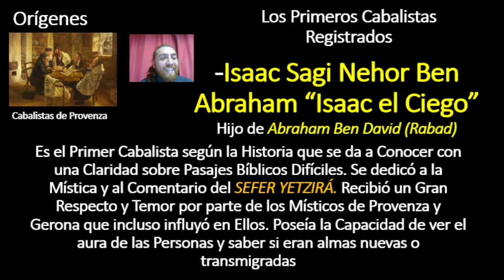009_Orígenes de la Cabalá